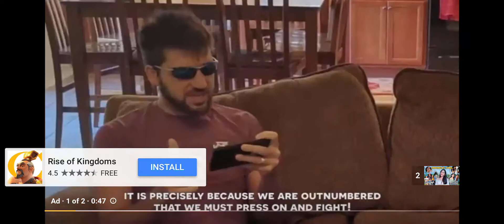TEAM GILAGID in Royal Farm | Mahalia E. | Mariyah Gaga | Binibining Alex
TEAM GILAGID in Royal Farm Resort, located in Gulayon, Dipolog City, Philippines

*This video is owned by  Mahalia E. | Mariyah Gaga | Binibining Alex